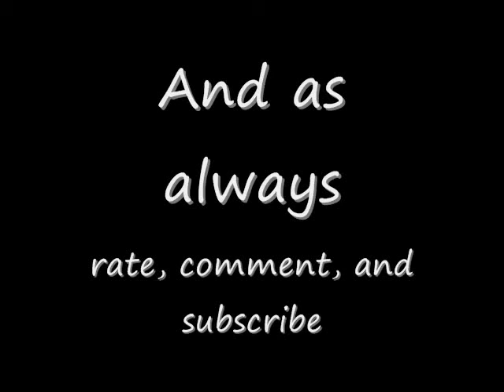Ingentis Ferae (hyper coaster) Update 2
Hey this is update 2 of my hyper coaster. Actually the coaster is almost finished but i didn't want to give you guys too much of the coaster.